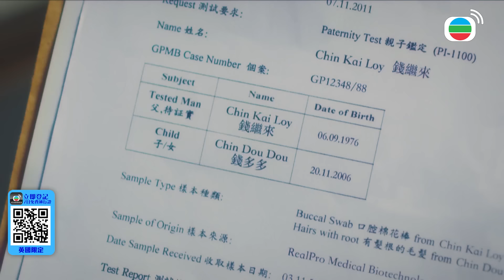神耆小子｜昔日死對頭今日好朋友！同樣都是養兒子差距怎麼這麼大！｜鄭則仕｜蕭正楠｜樊亦敏｜冼靖峰｜傅嘉莉｜羅毓儀｜2024港劇精華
[港劇精華]神耆小子(鄭則仕、蕭正楠、樊亦敏、冼靖峰、傅嘉莉、羅毓儀)｜昔日死對頭今日好朋友！同樣都是養兒子差距怎麼這麼大！｜【神耆小子】完整清單

簡介：錢大海（鄭則仕飾），一個白手興家，是家庭的靈魂人物、錢萬世集團的大腦。「勁威威」零食系列的「嘜頭」，幾十年來，他身邊的所有事情都是他說了算的人！享盡榮華富貴的大海，與家人的關係卻是個徹頭徹尾的失敗者；與兒子繼來（曹永廉飾）和女兒有方（傅嘉莉飾）日漸疏遠的感情、情人玫瑰（樊亦敏飾）的猜度，加上重遇曾經被他棒打鴛鴦的趙子勇（蕭正楠飾），一切一切，都使他猶如踩在鋼線上. 直到遇上子勇的兒子趙一鳴（冼靖峰飾），給大海上了一次「震撼教育」課，讓他重新審視自己的缺失。到底大海經歷種種，會否痛定思痛改過自新？大海會否放下身段，挽回被他傷透了心的玫瑰？而錢氏一家又能否放下成見，重拾舊歡，和諧共處？